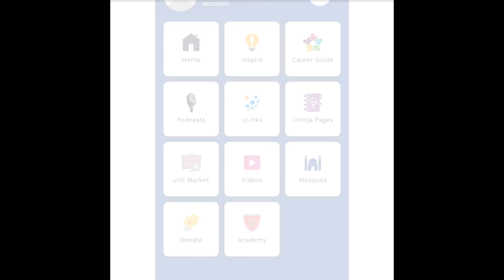IT Careers Panel (Faisal Abbas, Aabir Rizvi) - uMentor Talk Show Promo (November 14, 2020)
Faisal Abbas is a technology aficionado and a geek at heart. He currently works as a Consulting Manager in the Tech Advisory area within Accenture. Faisal’s career spans over 16 years and he has worked with several Fortune 500 firms, such as Oracle, IBM, and Dell.

Faisal earned a B.S. in Computer Engineering from Sir Syed University, Pakistan, M.S. in Computer Science from Pakistan, and recently earned his MBA in Finance from Louisiana State University. Faisal has a passion for teaching and training individuals on cutting-edge technologies. In 2013, when he moved to Chicago from Austin, Faisal, with a local community member, felt the need to provide free-of-cost training to community members on easy-to-learn IT technology topics and to get them ready for the job market. With the overwhelming response, Faisal recently started his own YouTube channel to expand the scope of knowledge transfer.

Faisal has a passion for long-distance running and has completed several half marathons and finished the 2018 Chicago Marathon.

Aabir Rizvi is a people-loving, tech-loving, and above all Mola Ali (A.S.)-loving individual. He moved from Karachi to Chicago in 2002 and completed his Undergraduate Degree at the University of Illinois at Chicago. Aabir also completed his Project Management certification from Northwestern University and is actively pursuing an MBA from University of Illinois Urbana-Champaign. Aabir is an active member of the Chicago Shia Community and has been reciting Nohay/Manqabats for over 20 years. Aabir encourages all Shi'a Muslims in North America to join his Facebook group,

Aabir is a technologist by profession and works at Microsoft as a Customer Engineer. He specializes in helping Microsoft's Premier Customers with their Collaboration Technology needs and helps build their top leadership a road map to onboard the Microsoft Cloud platform. Aabir also plays a critical role in Microsoft's college hire program and mentors new hires joining Microsoft in their group.